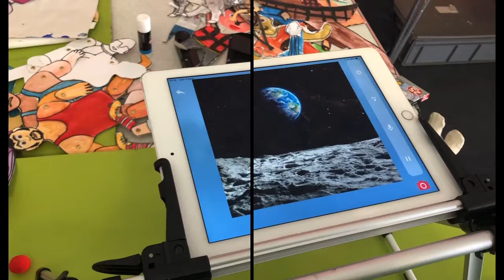Addysg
Gweithdy Creadigol _ Pabell Conwy Eisteddfod 2019

Y Celfyddydau Mynegiannol